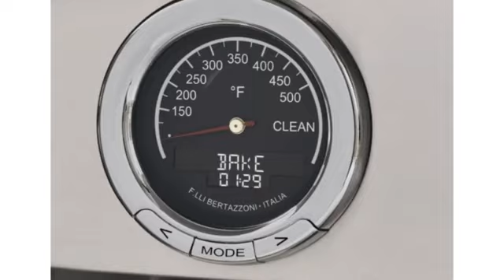Bertazzoni PRO366BCFEPXT Cuisinière